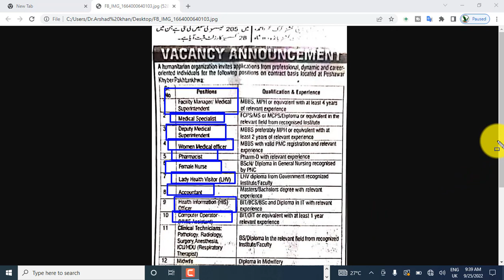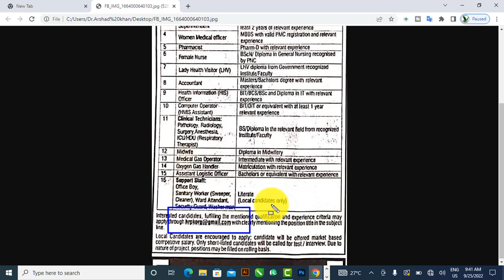Clinical Technician jobs is Pathology,Radiology Surgery,anesthesia,icu,hdu Respirtory female/ male